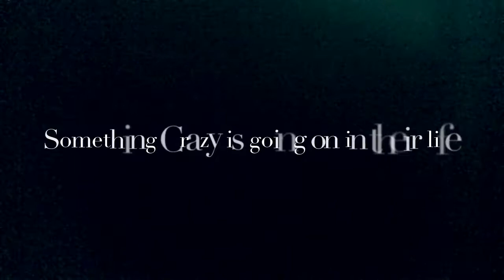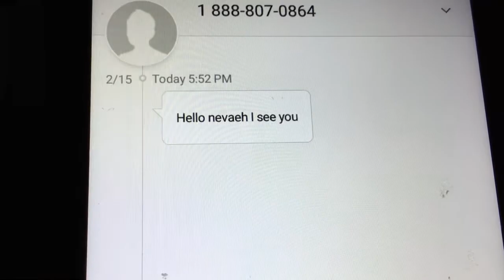The text Trailer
MyEnderMan20
Rio Lucero
Smiley G